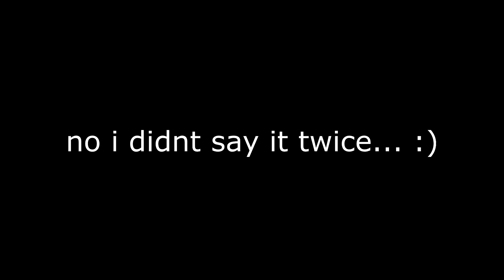ANNIHILATING COD MOBILE PLAYERS / FIRST DAY PLAYING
First day on COD mobile. This game is actually fun
mobile players are so fun to kinda bully
ive been using aim trainer to practice everyday and the results are kinda paying off

i do thumbnails for like $1-$5  dm CH1P5#6117 If interested